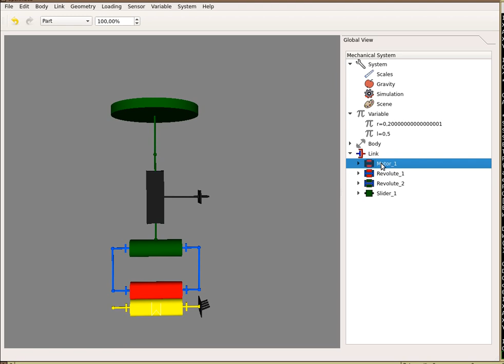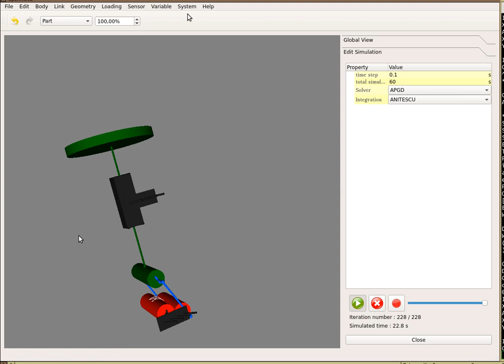OpenMeca tutorial #6: variable and mathematical expression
** NOTE THAT THIS VIDEO IS OUTDATED (please go to the french tutorial version) **

This video shows how to use variable and mathematical expression to parametrize a system.